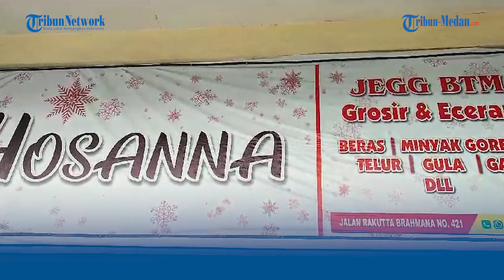Cek Animo Masyarakat Terhadap Beras SPHP, KCP Bulog Kabanjahe Sidak Mitra RPK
TRIBUN-MEDAN.com, KARO - Kantor Cabang Pembantu (KCP) Badan Urusan Logistik (Bulog) Kabanjahe, melakukan Inspeksi Mendadak (Sidak) ke mitra Rumah Pangan Kita (RPK), Kamis (24/8/2023).

Amatan tim dari KCP Bulog Kabanjahe melakukan sidak ke beberapa titik mitra RPK mulai dari Pusat Pasar Kabanjahe hingga ke kawasan Pajak Singa Kabanjahe.

Berdasarkan keterangan Kepala KCP Bulog Kabanjahe Eko Radityo HK, SP. MP, melalui Sidak ini pihaknya ingin melihat bagaimana kondisi mitra-mitra RPK.

Adapun hal yang ingin dilihat seputar bagaimana penjualan dari mitra yang ikut serta menjual beras jenis Stabilisasi Pasokan dan Harga Pangan (SPHP).

"Jadi hari ini kita cek langsung ke mitra-mitra RPK kita yang tersebar di seputar Kabanjahe. Kita ingin melihat bagaimana anemo masyarakat terhadap beras SPHP dengan tingkat penjualan mitra kita," Ujar Eko.